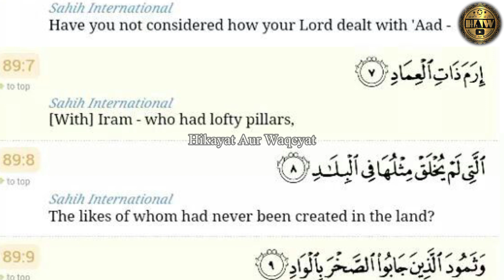Heaven of Shaddad | شداد کی ارضی جنت